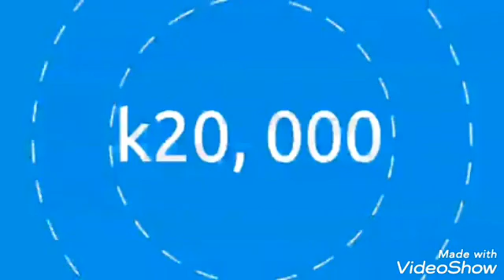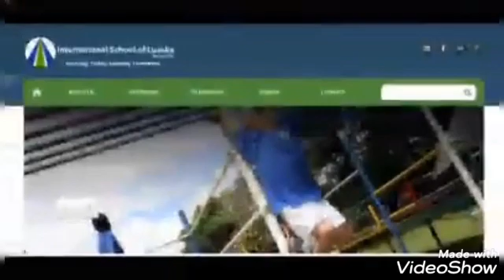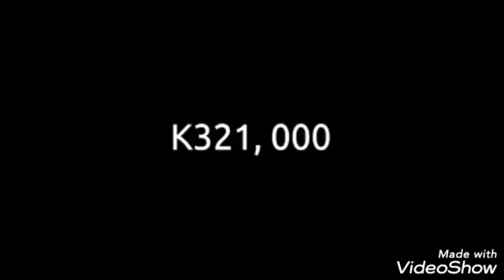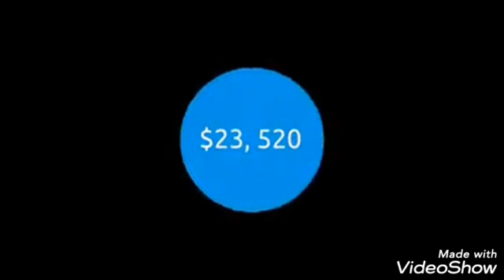How expensive are the schools in Zambia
How expensive are the schools in Zambia under president Edgar chagwa lungu.